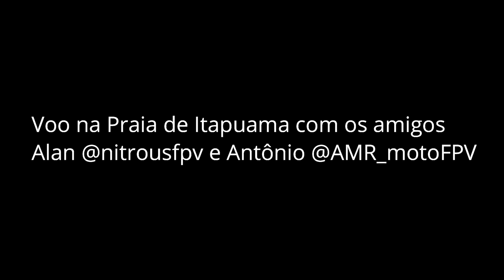Voo de drone no hotel abandonado na praia de Itapuama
Voo feito com o drone DJI Avata no hotel abandonado na praia de Itapuama município de Cabo de Santo Agostinho-PE.